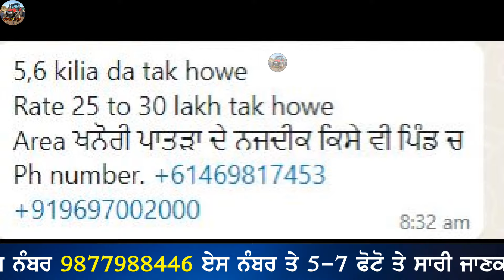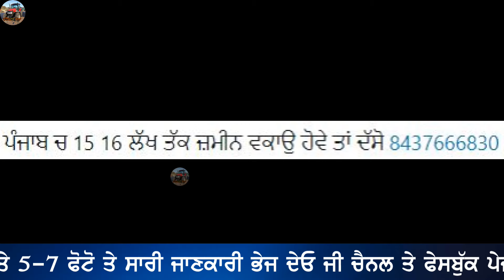ਪੂਰਾ ਵੱਡਾ ਜਮੀਨ ਦਾ ਟੱਕ ਵਿਕਾਊ ਰੇਟ ਸਿਰਫ 4 ਲੱਖ 50 ਹਜਾਰ ਸਾਰੀਆਂ ਫਸਲਾਂ ਹੁੰਦੀਆਂ ਨੇ ਜੀ,Sonalika 90,Honda city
"ਟਰੈਕਟਰ ਮੰਡੀ"
"ਪੁਰਾਣਾ ਟਰੈਕਟਰ ਮਾਰਕੀਟ"
,ਸੋਨਾਲੀਕਾ,
ਫੋਰਡ,
ਫਾਰਮਟੇਕ,
ਮੈਸੀ ਪ੍ਰੀਤ,
ਸਵਰਾਜ 855,
ਮੰਡੀ,